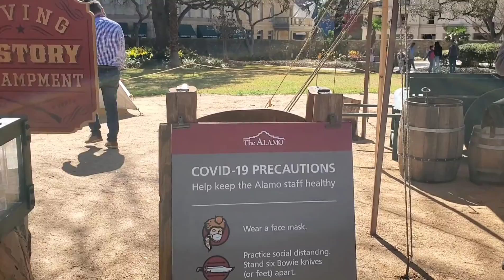Traveling the world from my couch...final spring break vacation video